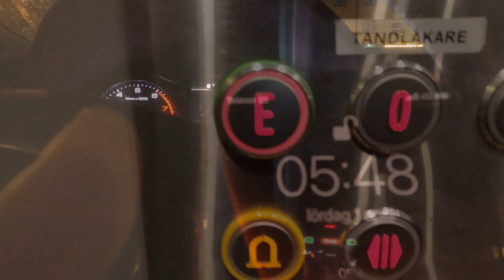1 april 2023 - Havsöringspremiär